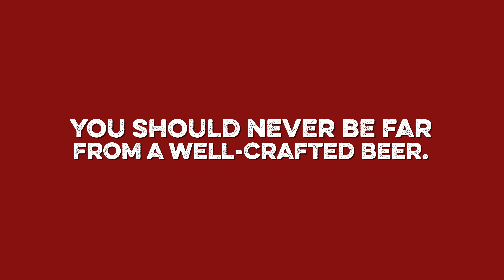We Can So You Can. Upslope Behind the Scenes...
Take a behind the scenes look at Upslope's main production facility at their Flatiron Park location.